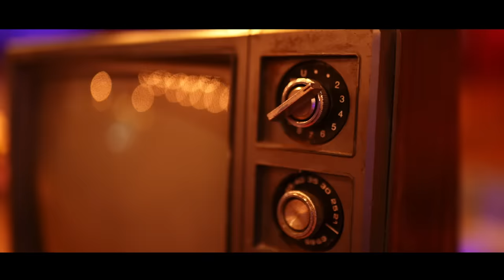Bande Ketu Tattoo (බඳේ කෙටූ ටැටූ )-@ShafraZ & @AshanFernandoMusic feat @KaizerKaiz Official Music Video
Bande Ketu Tattoo (බඳේ කෙටූ ටැටූ ) - ShafraZ  & Ashan Fernando feat Kaizer Kaiz (Official Music Video)

Director and Script Sandesh Bandara
Lyrics by Nisal Fernando
Rap Lyrics by Kaizer Kaiz
Executive Producer - Mahdiya Farook
Starring Amanda Jayarathna and Imeshan Nelligahawattha